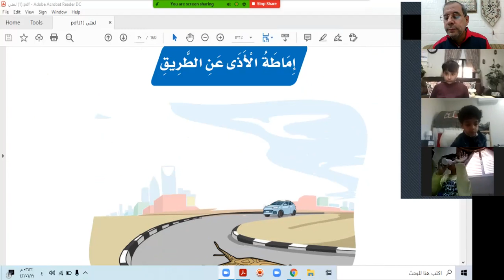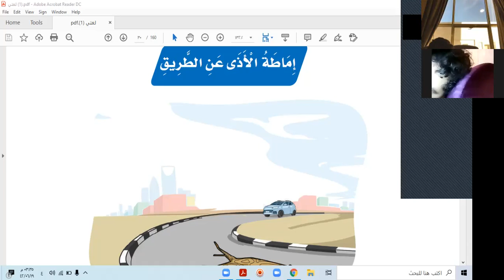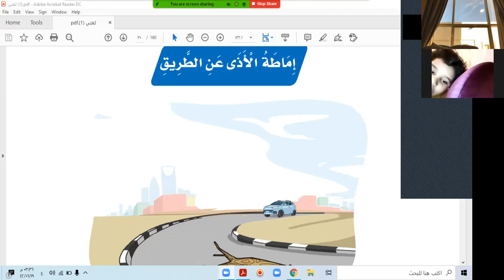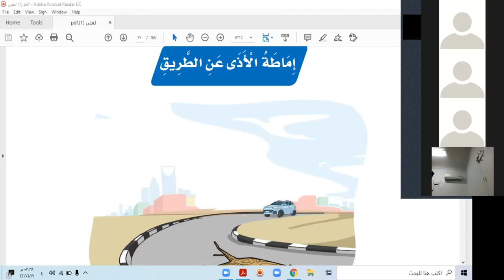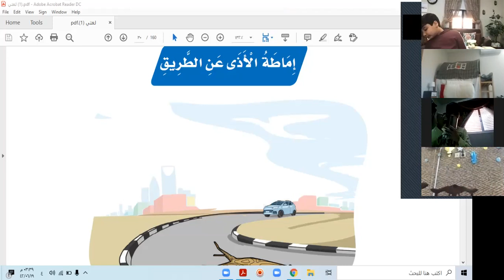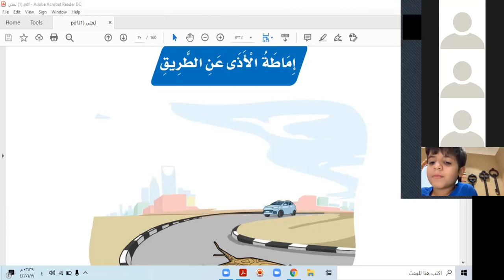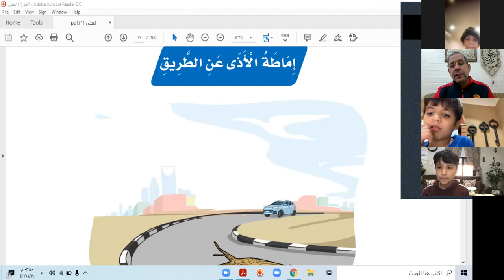استراتيجية حل المشكلات درس إماطة الأذى عن الطريق حصة الإثنين 19 جمادى الآخر1442هـ